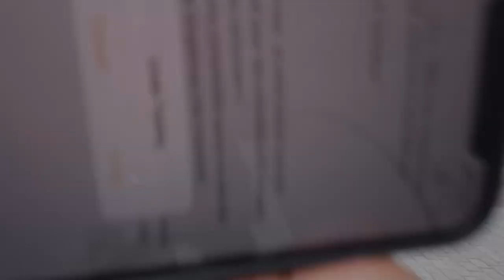DRAGUER UNE POLICIÈRE ( LA POLICE INTERNATIONALE )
_____ info utiles _____

✅Les livres qui vont te permettre de te surpasser 📚

1) Ne couper jamais la poire en deux
2) Convaincre en moins de deux minutes
3) Influence et manipulation
Petit traité de manipulation à l'usage des honnêtes gens
4) The game
5) Le pouvoir du moment présent

✅ Livres audios :
➡️Essaie gratuit d'un mois pour des livres audio de votre choix

✅Si tu veux acheter le matériel.